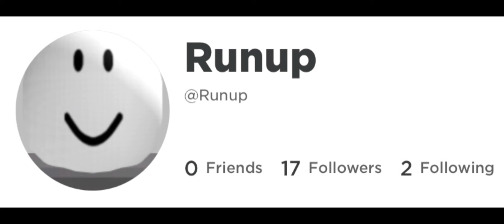CHANTELLE witho Roblox usernames